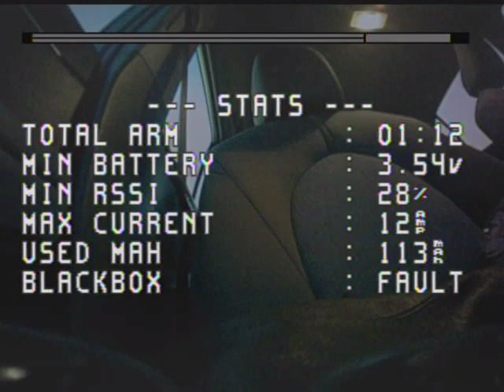mobula7 1s ANALOG